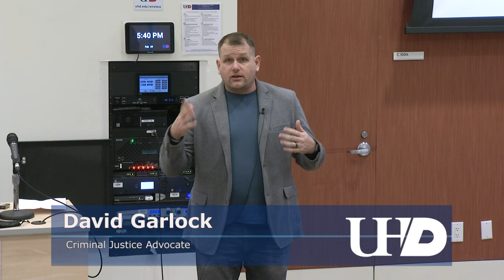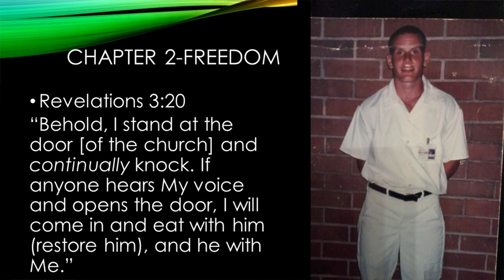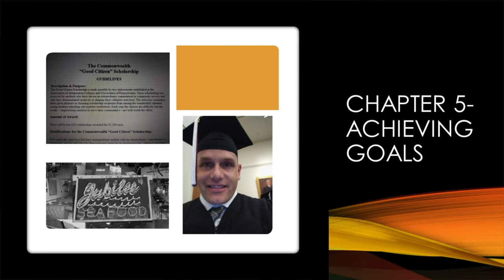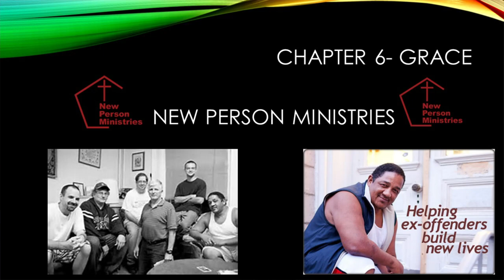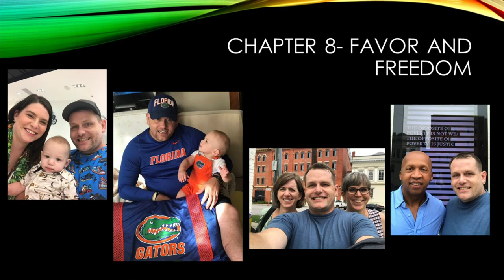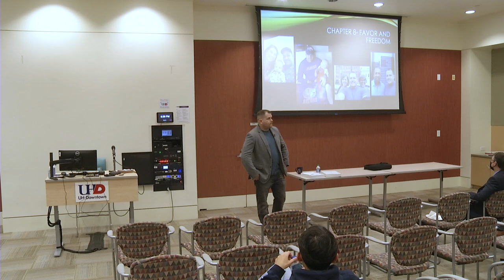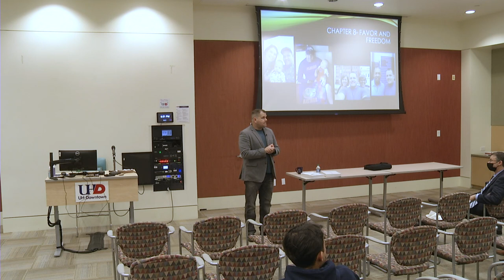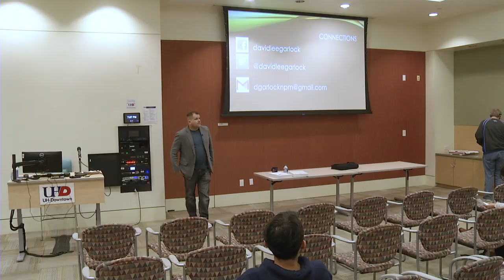The Chapters of My Life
David Garlock is a criminal justice reform advocate. He grew up in a very dysfunctional family. Familial trauma intensified with sexual and physical abuse, then murder and years in prison. His story is unique and allows for deep conversation about the “criminal legal system”, abuse, special populations, reentry, and restorative justice. In prison he met Bryan Stevenson of the Equal Justice Initiative who helped he and others make parole and reenter society. After 13 1/2 years he was released. Join us to hear this amazing story of resilience and the power of redemption.​